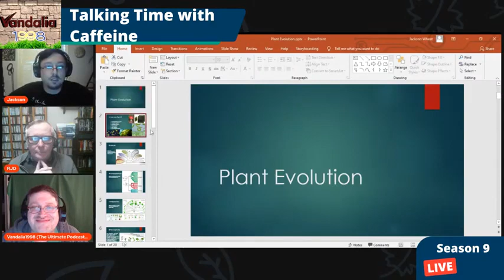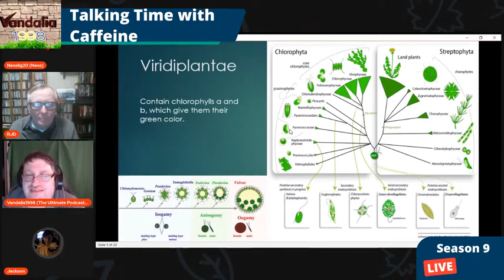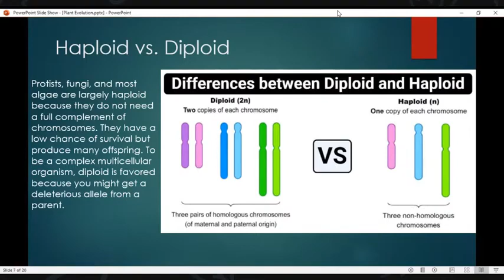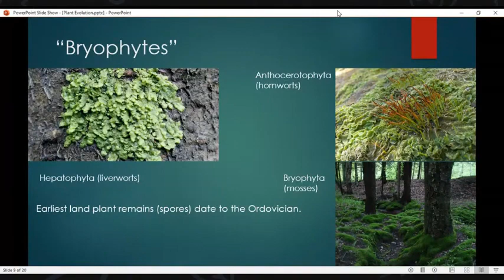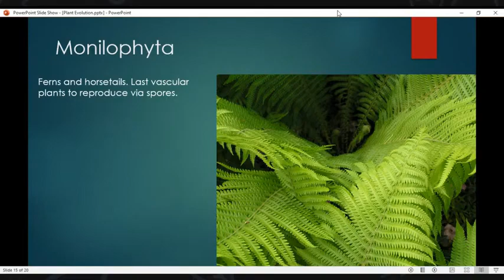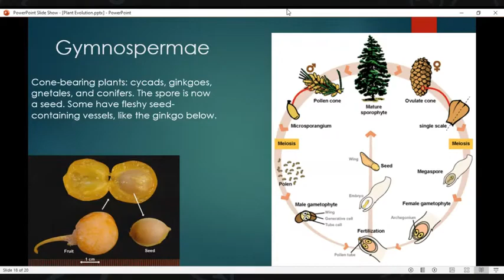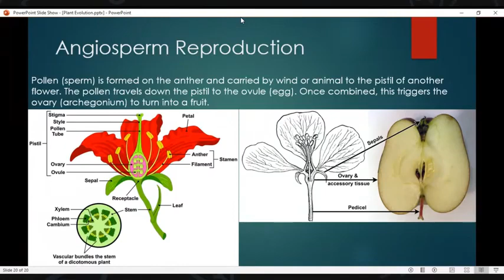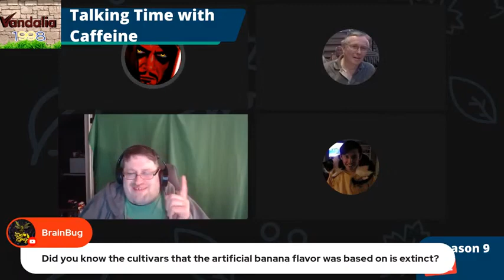The Evolution of Plants